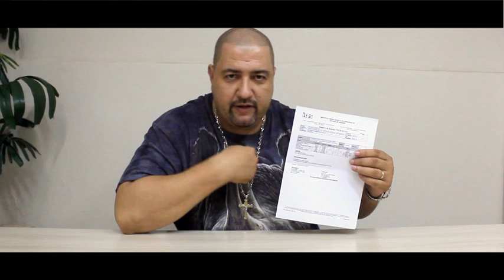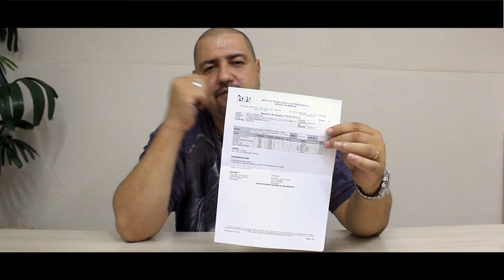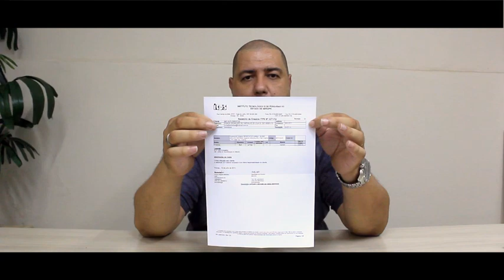Jogando Merda no Ventilador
Assista Felix Bonfim jogando merda no ventilador.